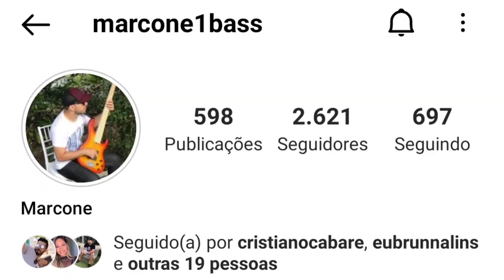MARCONE BASS | MÚSICA: Revoada no colchão | SHOW AO VIVO | FORRÓ NO BAIXO